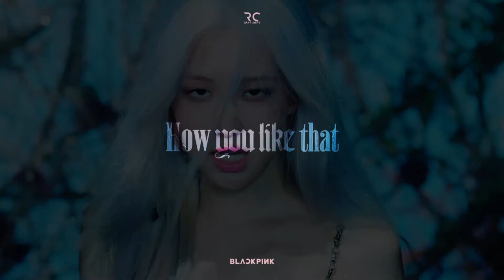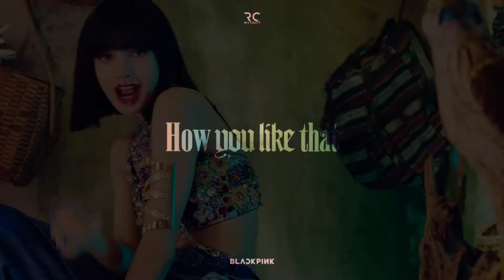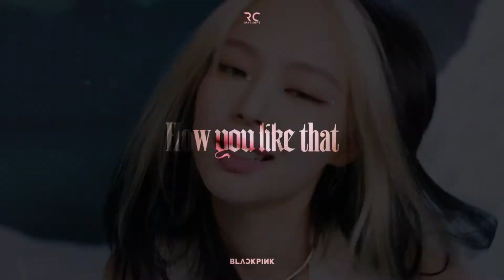BLACKPINK - 'How You Like That (Tantrum Remix)' VISUALIZER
hey y'all just made this remix/mashup cause i've been obsessed with Ashnikko lately
hope y'all like this and this technically isn't a "remix" but whatever
stream HYLT so we can get that Daesang